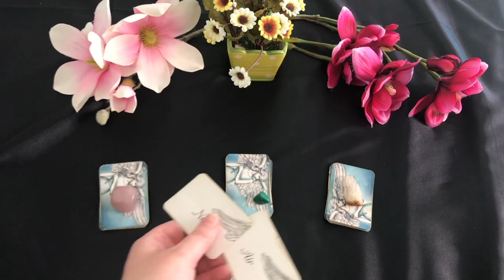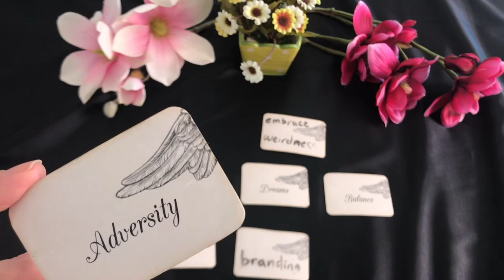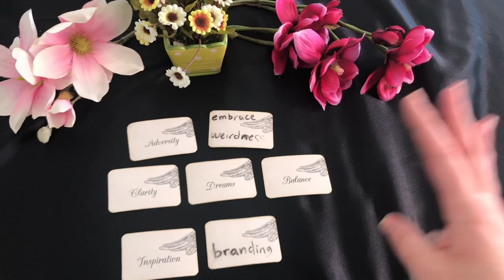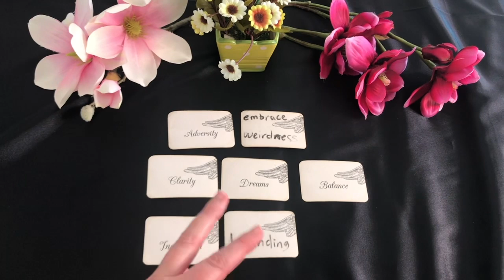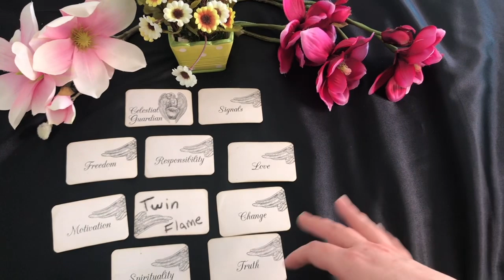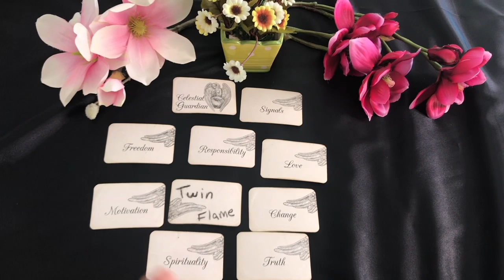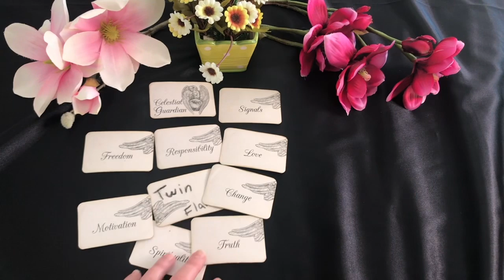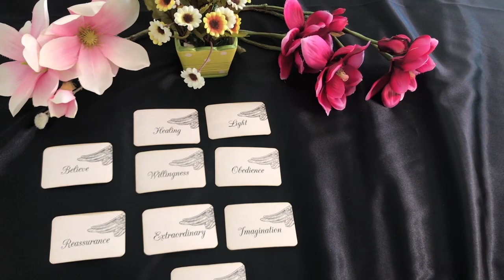Angel Message 🕊*Pick a Card* Tarot Reading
Timestamps:
1. 2:04
2. 10:24
3. 19:14
is on SALE for the next few weeks, or until sold out. My orders are pretty much cleared currently and I’m ready for some new ones so hit me with it!

🌸Whether you want to chat live with me, receive a video reading, or hire me as your Life Coach, I’m here for you guys as we transition into a new season.

🌸Thank you for your support! All the orders that are purchased help me to continue to post free content for you on this channel.

🌷Sale Info:🌷

🌻SAME DAY READING:
A longer video reading, any and all questions. $90 SALE (usually $155)

💐Love Reading:
Recorded video reading: SALE $38 (usually $55)

🌹Life + Love+... In-Depth Reading
A longer recorded video message, multiple topics: SALE $48 (usually $63)

🌞Skype or Instagram Video Chat Reading:
Any and all topics: SALE $73 (usually $88)

🌾Talents and Gifts/ Life Purpose Reading:
In-depth video recording:  SALE $58 (usually $68)

🍄Skype or Instagram Video Coaching 4 Pack:
4 one hour long sessions. A service that leans a little more towards coaching and consultation, but still includes intuitive readings and guidance. SALE $250 (usually $270)

🌼Skype or Instagram Video Coaching 6 Pack:
6 one hour long sessions. A service that leans a little more towards coaching and consultation, but still includes intuitive readings and guidance. SALE $288 (usually $345)

*All standard readings are delivered within 2 weeks. You have the ability to select expedited or same-day delivery options when ordering (also on sale!)